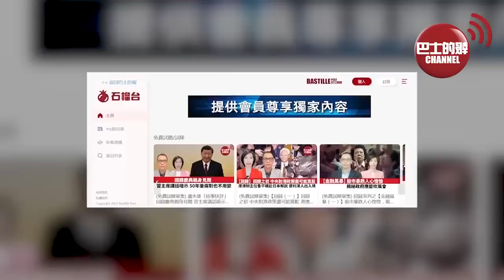【中國焦點新聞】習近平連任總書記及軍委主席 新一屆中央政治局常委亮相。直19安裝毫米波雷達 與直10形成獵殲組合 。22年10月23日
1、習近平連任總書記及軍委主席，新一屆中央政治局常委亮相

2、直19安裝毫米波雷達，與直10形成獵殲組合

3、二十大黨代表談自主研發，關鍵核心技術要不來、買不來、跑不來